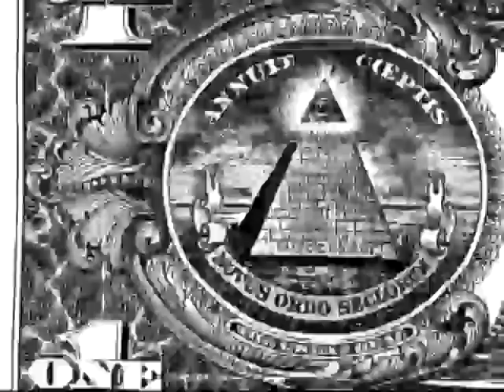Flo Whites "Money Bomb"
The first song from the upcoming album "Pitch Black" by Flo White.